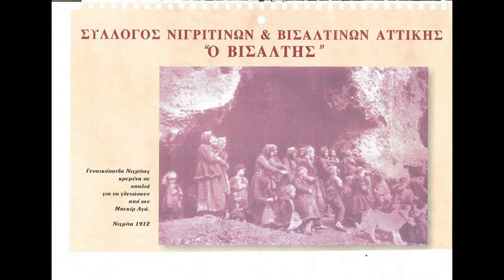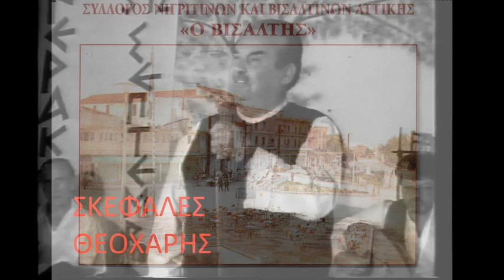Ο ΣΙΤΡΟΥΣ ΚΑΝΕΙ ΤΗ ΧΑΡΑ.Ο ΣΙΤΡΟΥΣ ΚΑΝΕΙ ΤΗ ΧΑΡΑ. ΣΚΕΦΑΛΕΣ ΘΕΟΧΑΡΗΣ.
Ο ΣΙΤΡΟΥΣ ΚΑΝΕΙ ΤΗ ΧΑΡΑ.Ο ΣΙΤΡΟΥΣ ΚΑΝΕΙ ΤΗ ΧΑΡΑ. ΣΚΕΦΑΛΕΣ ΘΕΟΧΑΡΗΣ.Η ηχογράφηση έγινε το  2002 από το Νίκο Πασχαλούδη .Το τραγούδι περιέχεται στο dvd  που συνοδεύει το βιβλίο «η μουσική παράδοση της Νιγρίτας και της Βισαλτίας» του Νίκου Πασχαλούδη.